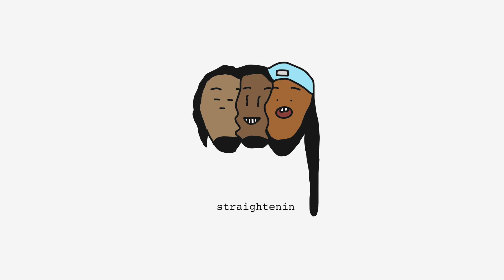Migos - Straightenin (Staggr Remix)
Comment for any music ideas/challenges or any other suggestions for my videos.

Artwork done by me.